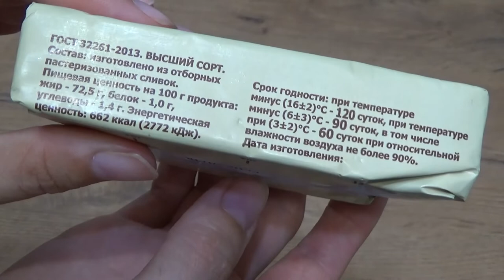Art Manij ОБЗОР🍞 Масло сливочное Молочная мозаика "Крестьянское"